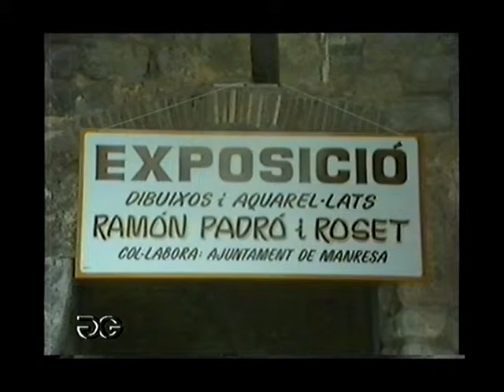EXPOSICIÓ DE RAMON PADRÓ 1984 1'54''d JOAN GUITART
MANRESA (Catalunya) (Cataluña) (Catalonia)
EXPOSICIÓ DE RAMON PADRÓ 1984 1'54''
AIXÒ TAMBÉ ÉS HISTÒRIA...
Ramon Padró va ser un dels tres millors amics que he tingut, a la meva dilatada vida.Una bona persona, molt intel • ligent, modesta i molt, però molt !!, treballadora; amb una gran afició al dibuix, a la pintura i a la música.

Ramon Padró fué uno de los tres mejores amigos que he tenido, en mi dilatada vida.Una buena persona,muy inteligente,modesta y muy, pero muy!!, trabajadora; con una gran afición al dibujo, a la pintura y a la música.

Ramon Padro was one of the three best friends that I have

Ramon Padro a été l'un des trois meilleurs amis que j'ai eu dans mes longues vida.Una bonne personne, très intelligents, modeste et très, très !!, laborieux; avec un grand amour du dessin, de la peinture et de la musique.

Ramon Padro è stato uno dei tre migliori amici che ho avuto nella mia lunga vida.Una brava persona, molto intelligente, modesto e molto, molto !!, laboriosa; con un grande amore per il disegno, la pittura e la musica.

Ramon Padro war einer der drei besten Freunde, die ich in meiner langen vida.Una guter Mensch, sehr intelligent, bescheiden und sehr, sehr !!, fleißig hatte; mit viel Liebe zum Zeichnen, Malen und Musik.